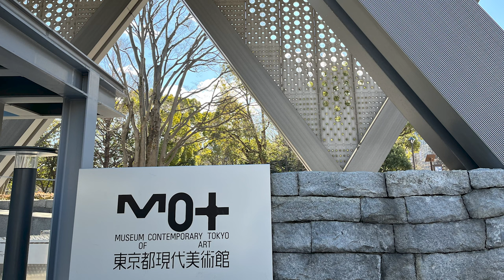東京都現代美術館 Museum of Contemporary Art Tokyo (English Subtitle)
東京都現代美術館（設計：柳澤孝彦）は、1995年に開館しました。
Museum of Contemporary Art Tokyo was opened in 1995, Takahiko Yanagisawa was in charge of the design.